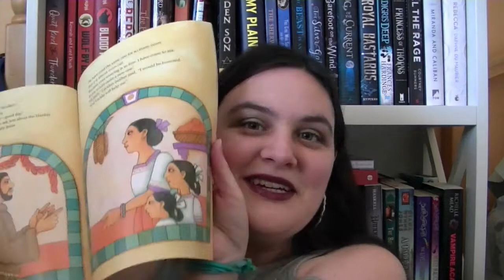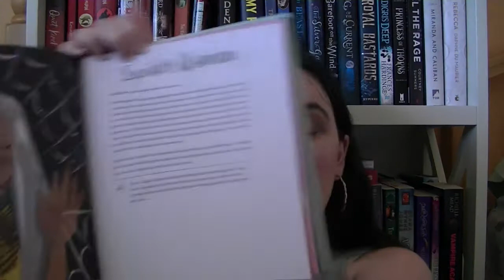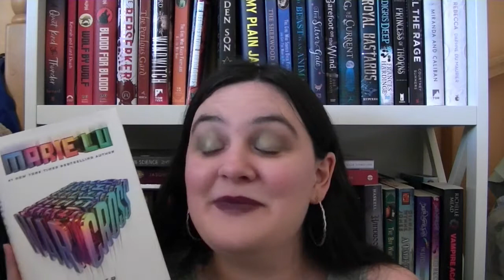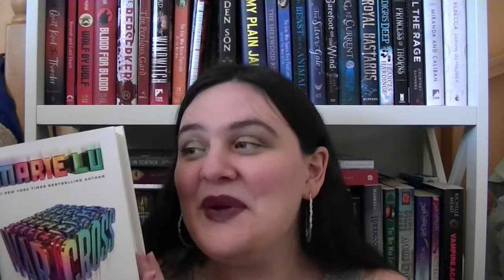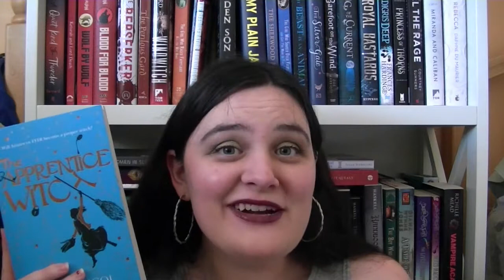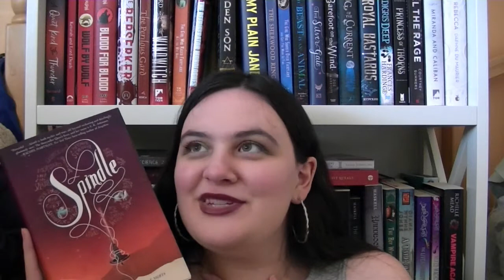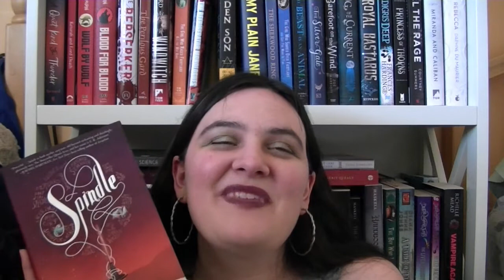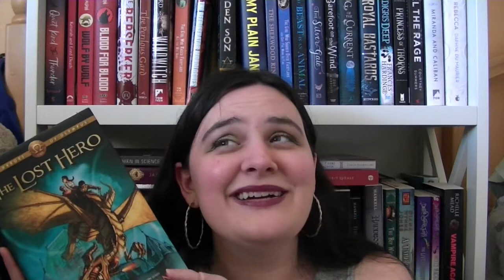August 2018 Wrap Up || NEWTs, POC-A-Thon, Fairytaleathon, Rereadathon || 21 BOOKS! [CC]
Sheepish thumbnail b/c when I told y'all months ago I would never inflict that long of a wrap up on you again...apparently I was wrong.

Books that I ALSO read for POC-A-Thon: Spindle, Children of Blood and Bone, and Six-Gun Snow White although I didn't know about the biracial MC before starting it
Books that I ALSO read for Fairytaleathon: Spindle, Children of Blood and Bone, Six-Gun Snow White, Grounded: The Adventures of Rapunzel